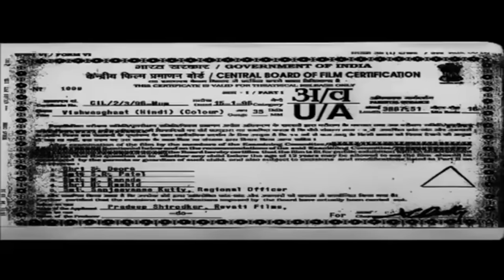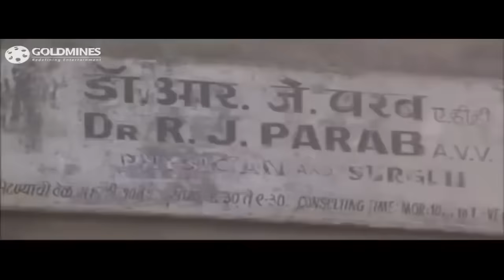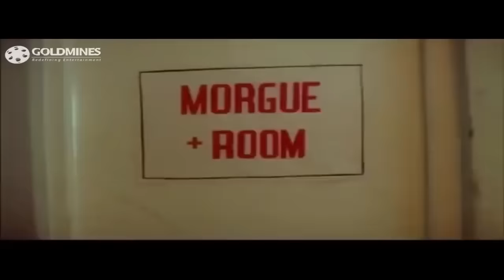विश्वासघात - सुनील शेट्टी की ब्लॉकबस्टर एक्शन मूवी | अंजलि जठर, अनुपम खेर | Vishwasghaat (1996)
Rammohan is disappointed with Avinash as he always seems to be getting into trouble and fisticuffs. Then one day Rammohan finds out that Avinash has got into a fight with a gangster named Yeda Topi.

Movie:- Vishwasghaat (1996) | विश्वासघात
Starcast:- Sunil Shetty, Anjali Jathar, Anupam Kher, Kiran Kumar, Mushtaq Khan
Directed by:- Himamshu Brahmbhatt
Produced by:- Pradeep Shirodkar